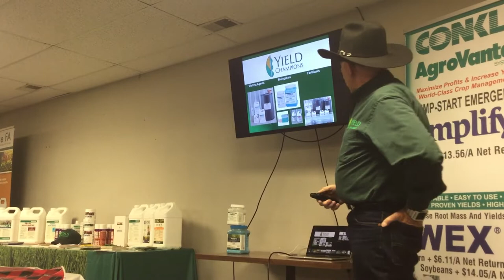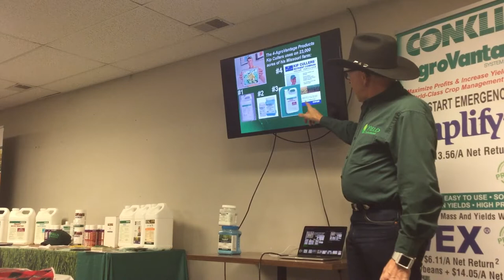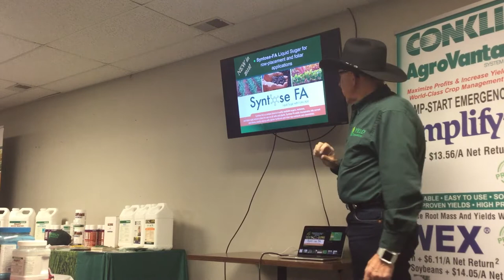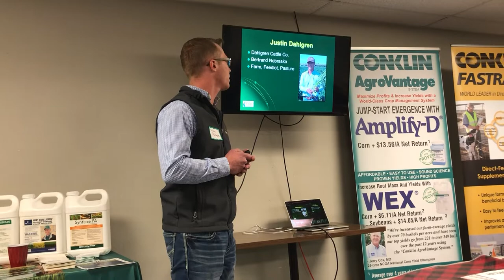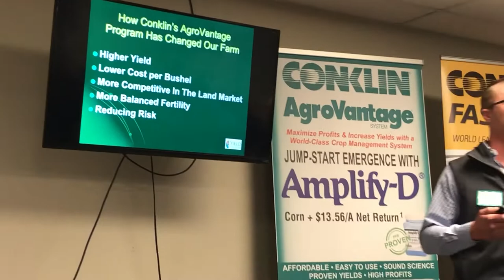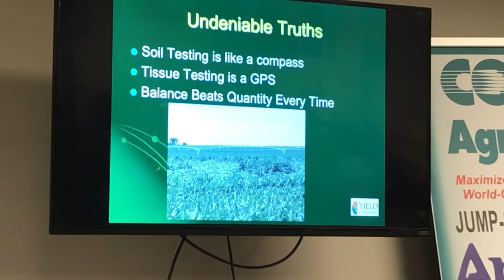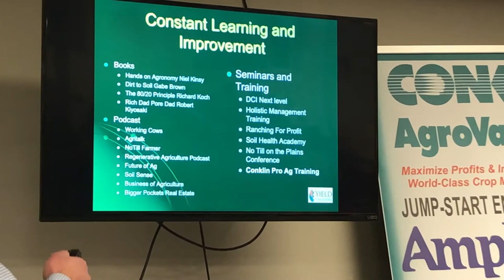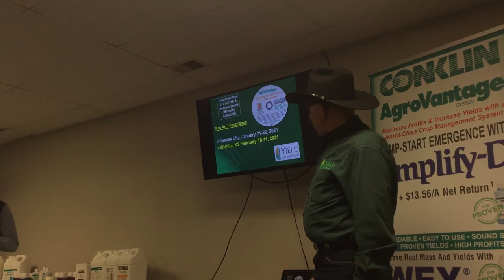Yield Champions Showcase - Imperial, NE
This Yield Champions Showcase took place on January 6, 2021 at the Imperial Auction Market in Imperial, Nebraska. Take a listen as guest speakers Dennis Nun, Rich McPhillips, and Justin Dahlgren show you how to increase yields and decrease costs for your growing operation.